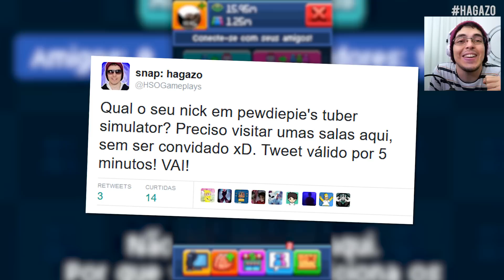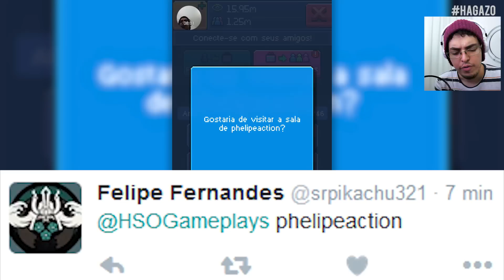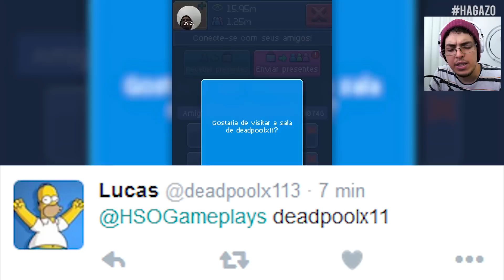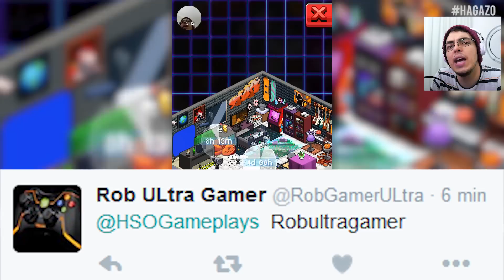PewDiePie's Tuber Simulator #08 - Visitando as Salas DE VOCÊS #05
Pewdiepie's Tuber Simulator Gameplay. Mais Pewdiepie Tuber Simulator br
Neste vídeo do novo jogo do Pewdiepie, volto a visitar as salas de vocês após o Update de Halloween!

PewDiePie's Tuber Simulator é um game indie de simulação casual, produzido pela Outerminds Inc, lançado em 29 de Setembro de 2016 e disponível para Android e iOS.